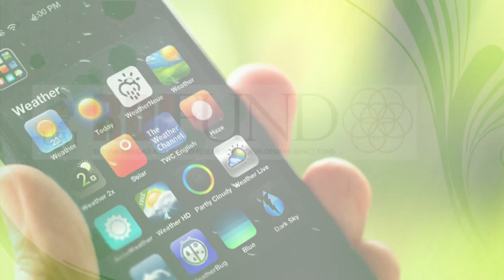Merging Agriculture and ICT in the Caribbean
A discussion among developers on their experiences in implementing the applications in the project.